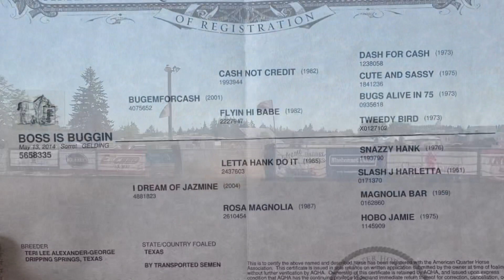𝐁𝐨𝐬𝐬 𝐈𝐬 𝐁𝐮𝐠𝐠𝐢𝐧 -10yr gelding - 1D-2D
10yr gelding, 15.1 h
By 𝐵𝑢𝑔𝑒𝑚𝐹𝑜𝑟𝐶𝑎𝑠ℎ
O/O𝐼 𝐷𝑟𝑒𝑎𝑚 𝑂𝑓 𝐽𝑎𝑧𝑚𝑖𝑛𝑒 (𝐿𝑒𝑡𝑡𝑎 𝐻𝑎𝑛𝑘 𝐷𝑜𝐼𝑡)

Boss is a 1D-2D horse in the Northwest.
Runs 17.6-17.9 on standards outdoors.
Runs a solid pattern both indoors or out. Rarely hits barrels.  Also started in heading, heeling and poles. Very well broke. Great mind. No gate issues. He’s easy going and willing with a ‘want-to-please’ demeanor.
Mostly ridden by an adult but daughter ran him at age 12 and qualified for KK Junior World Finals. Suitable for a youth that can just keep up.
Very easy horse to have around.  Not a bleeder. No drugs. Gets a performance horse exam twice a year and hasn’t needed much for joint injections. (Hocks and stifles as needed but not frequently)
He’s got great feet. And No injury history.

Solid, easy, consistent horse that’s well suited for high school, college, or the big jackpots. He’s a joy to have around.

𝑰𝒏𝒄𝒆𝒏𝒕𝒊𝒗𝒆𝒔: Future Fortunes

Located in Kennewick WA
4️⃣5️⃣k